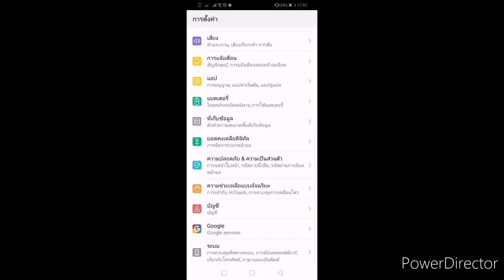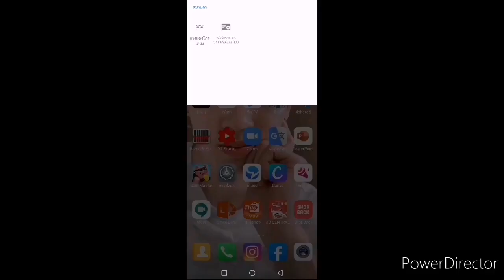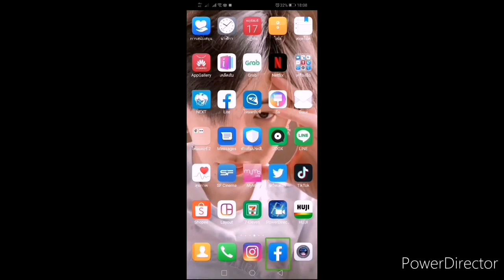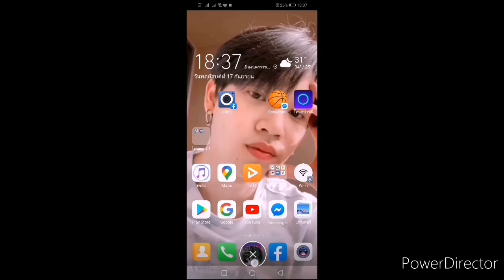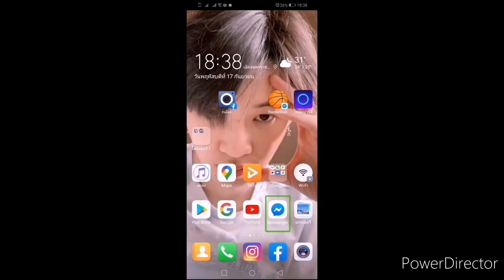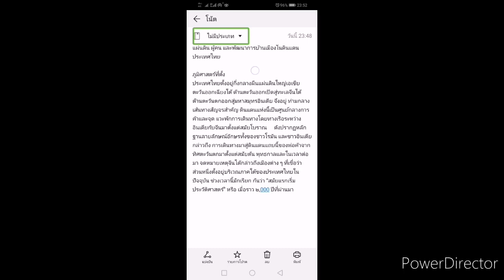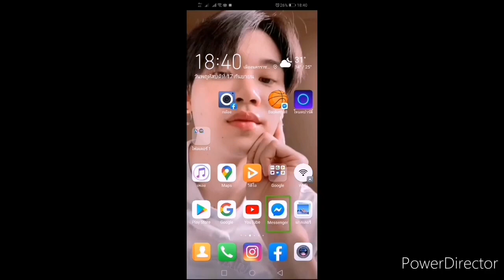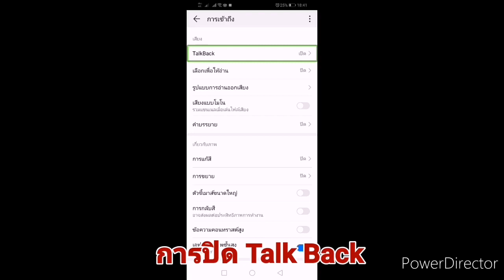แนะนํา การใช้ Talk Back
นวัตกรรม Audiobook เพื่อลดความเหลื่อมลํ้าของคนพิการและคนด้อยโอกาสในสังคม